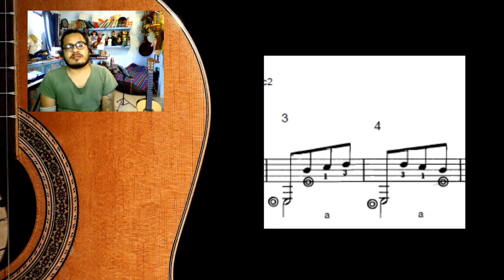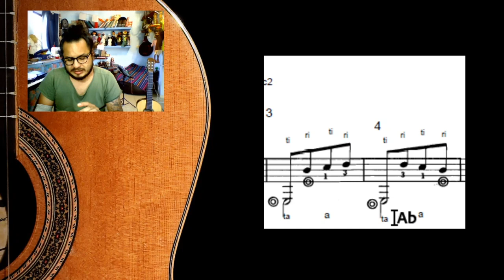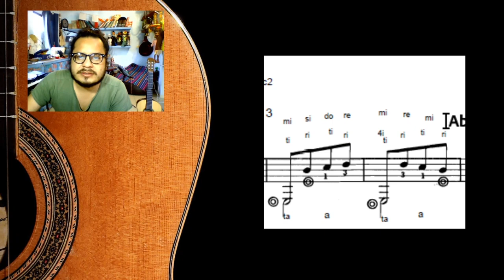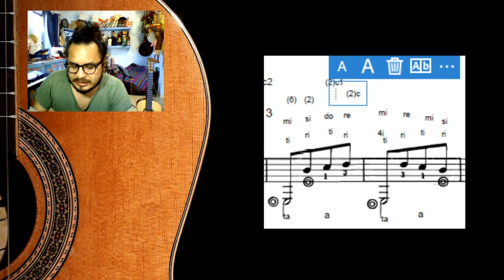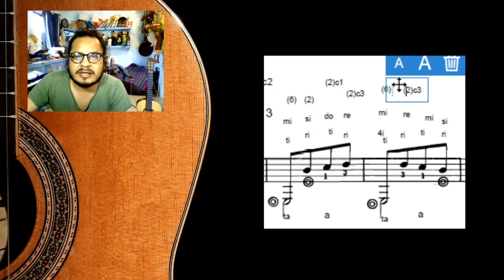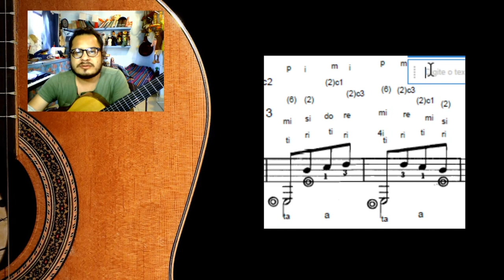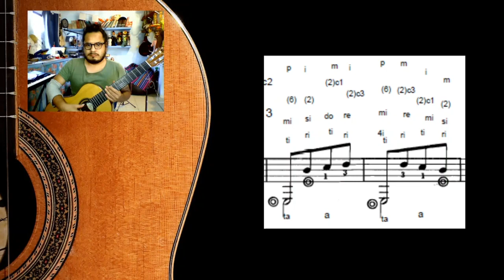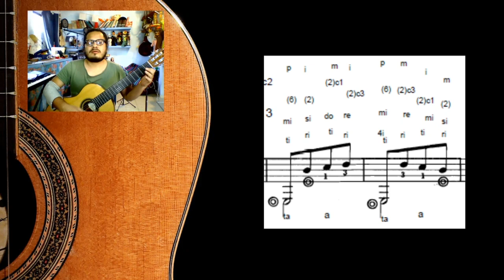Oficina de Violão - Aula 29 - Parte 3